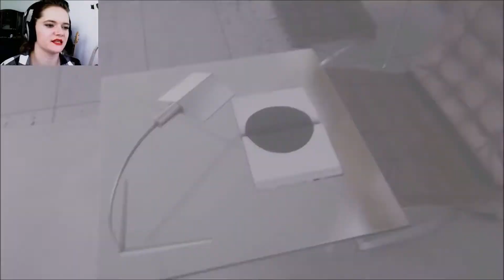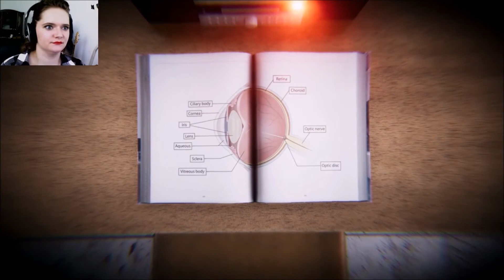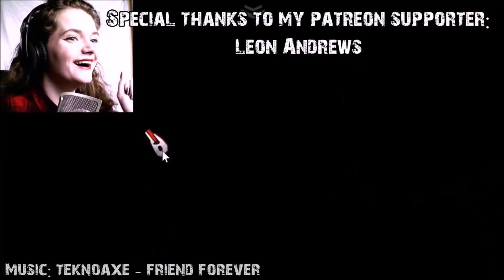SYMMETRY | Creepypasta incarnate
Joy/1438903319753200